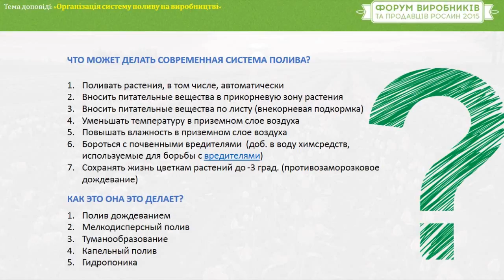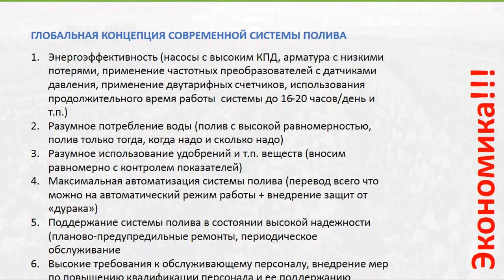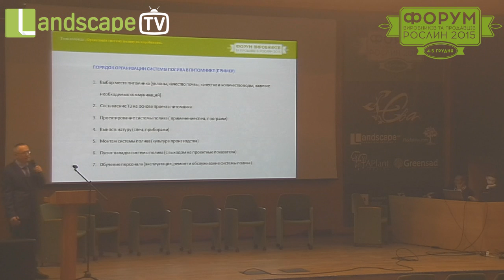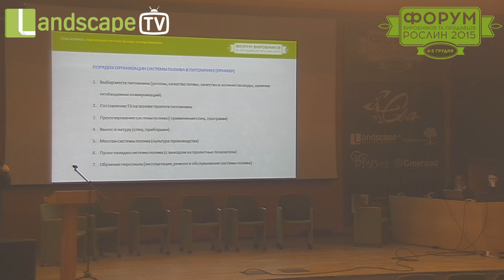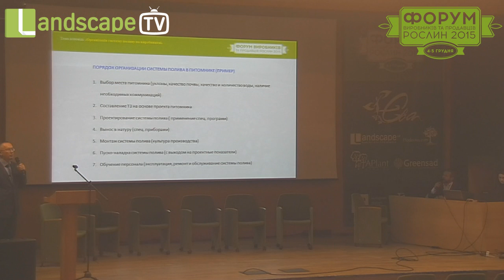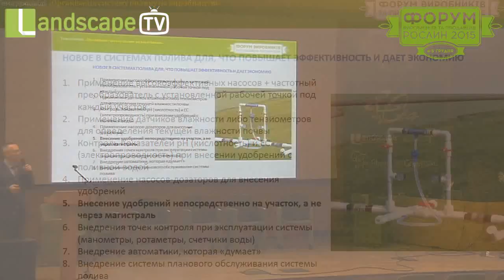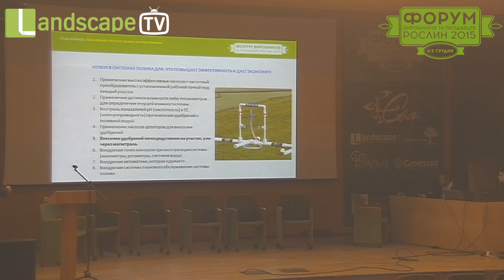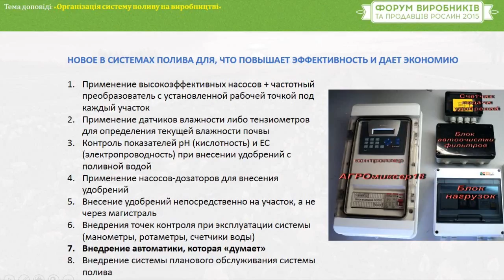Организация системы полива. Дмитрий Филиппов, "Полив-сервис"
4-5 грудня відбувся Форум виробників та продавців рослин 2015. На Форумі 2015 виступили фахівці зеленої індустрії, ландшафтні дизайнери, власники розсадників та садових центрів. Результати форуму 2015 Ви можете переглянути на сайті
Дмитрий Филипов, собственник компании "Полив-сервис", рассказал об организации систем полива на производстве.